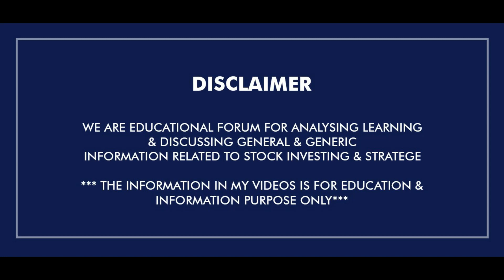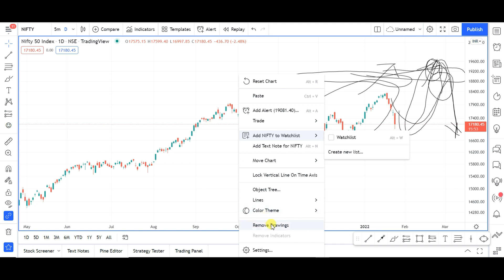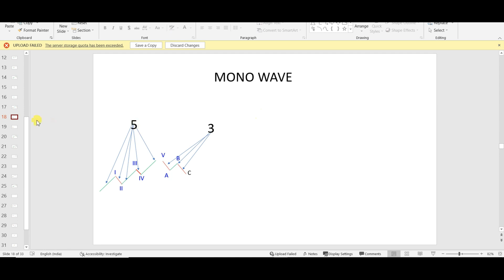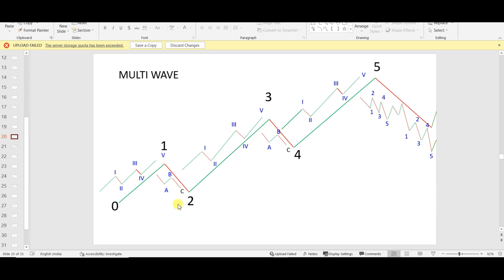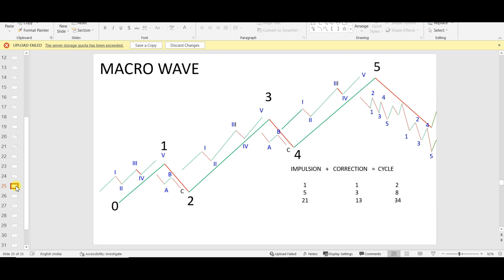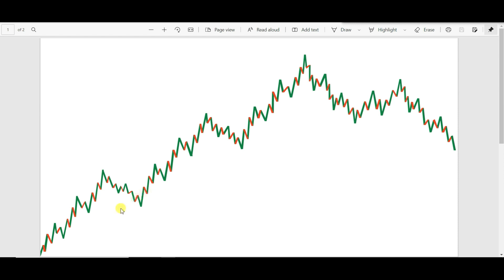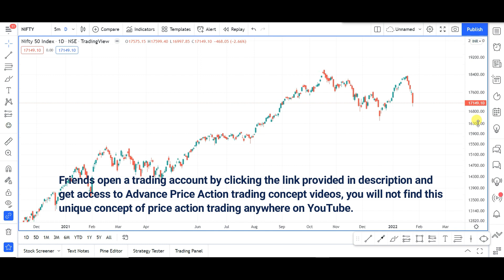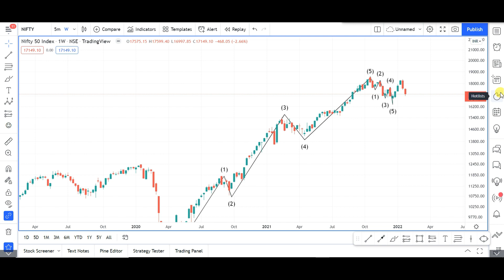Elliott wave theory hindi - By Chatur Trader || Elliot Wave Theory with Fibonacci (Part 3)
In this enlightening video, watch the incredible journey of Member from the 'market ki ruprekha' course as they share their remarkable experiences after 6 months. Hear a first-hand account of their psychological development and watch their transformation from experiencing losses to profitable growth in the markets.
These students candidly explain how their mindset evolved over time, and detail the impact of the course on their psychological approach to business. From understanding market dynamics to mastering the strategies, they reveal their progress and journey to
success in their own words.

🔥𝗩𝗶𝗱𝗲𝗼 𝗗𝗲𝘀𝗰𝗿𝗶𝗽𝘁𝗶𝗼𝗻 :
Hello friends, in this video live intraday trading has been done on the price action base ... a live exam of how the price action works is given to you.

हेलो दोस्तों इस वीडियो में लाइव इंट्राडे ट्रेडिंग  प्राइस एक्शन बेस  पर की गई है... प्राइस एक्शन किस तरह से काम करती है इसका एक लाइव एग्जांपल आपको दिया गया है

🚨🚨Watch Now🚨🚨